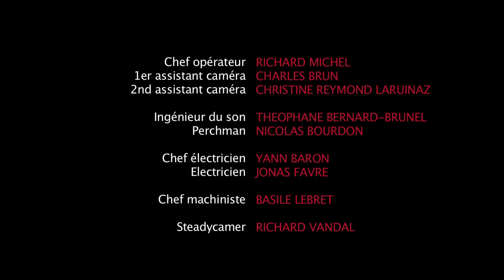EMPREINTE de Derka avec Julie de Bona et Ange Basterga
EMPREINTE
Court métrage en auto production de 9mn40 réalisé par Derka

Avec :
Ange Basterga
Julie De Bona

Image :
Richard Michel

Synopsis : Un tueur à gages est chargé d'exécuter une femme. Toute les conditions sont réunies pour mener à bien sa mission: un coin perdu au milieu de nulle part, des gants pour ne pas laisser ses empreintes, une arme fournie par son commanditaire et une victime inconsciente attachée au pied d'un arbre. Pourtant la situation va prendre une autre tournure au réveil de celle-ci qui va tout tenter pour échapper à la mort. Les choses ne vont alors pas se passer comme prévu des l'évocation d'un simple nom...